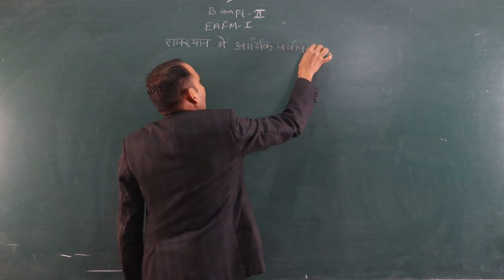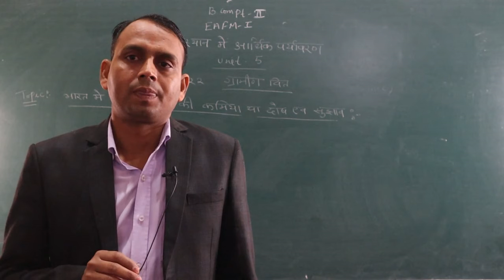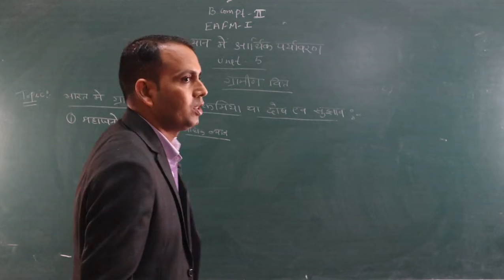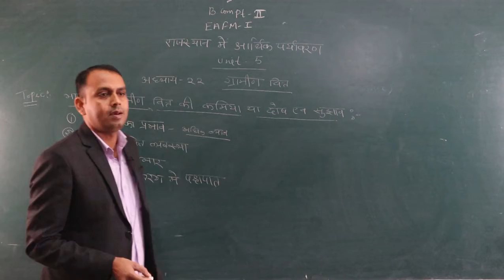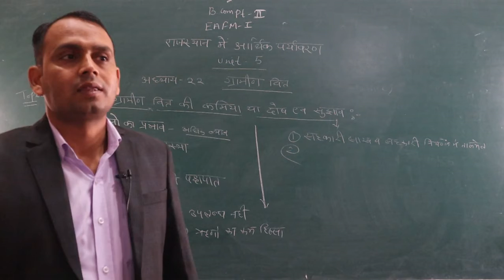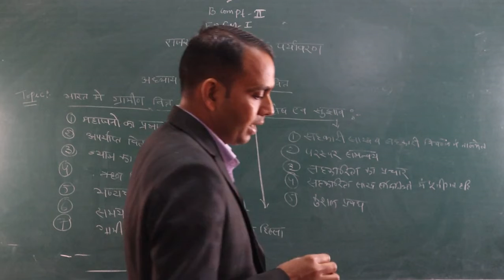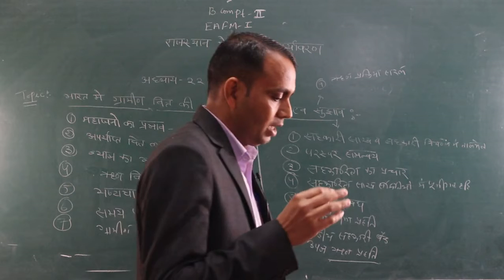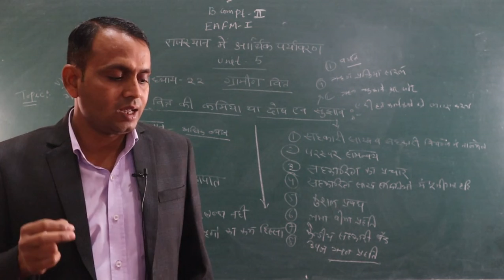Drawbacks or defects of Rural Finance in India (B.Com Part-2) EAFM-1 BY-shubh karan